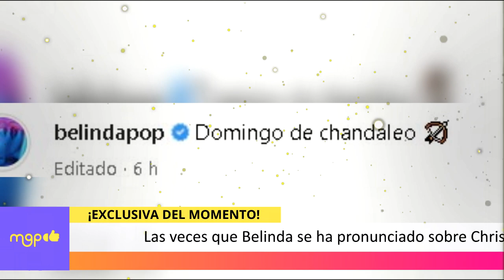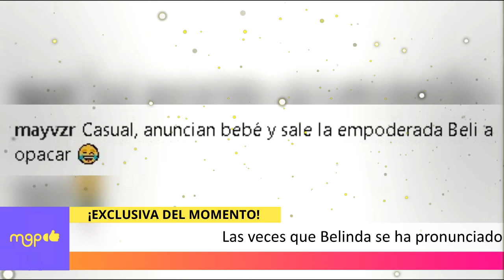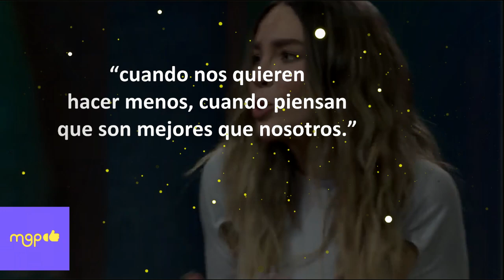Las veces que Belinda se ha pronunciado sobre Christian Nodal y Cazzu